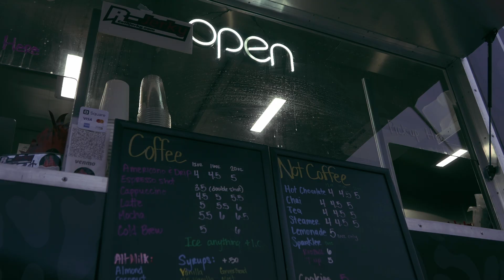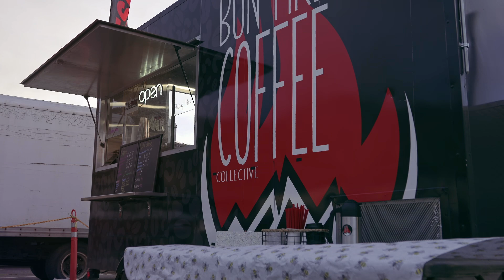Bon Fire Coffee Collective | Promo | Nevada Business | Motocross Family | Virginia City Grand Prix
We are a family owned and operated video production company.

We work together alongside our clients to produce compelling, and captivating visual stories through the power of moving imagery in order to connect people with brands.

Through the use of the most cutting-edge modern medium, video, and photography, we collaborate with our clients to bring their stories to life.

We use visual storytelling to create content that demands an audience's attention.

Virginia City, Nevada Based Video & Photography Production Solutions

Individual Solutions, For Individual Needs.
We passionately provide solutions for various categories of video and photography projects such as events, promotional, documentary, industrial, commercial, and educational.

We would love to work with you and help you demand the attention you deserve.

Send a message! We’d love to work with you!
Colton Smith